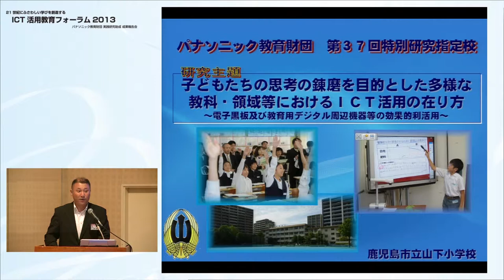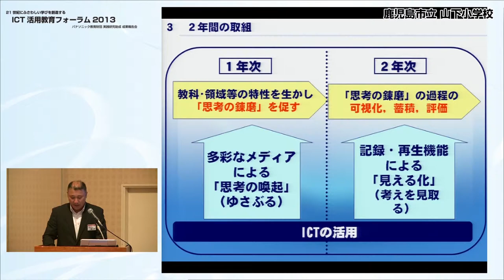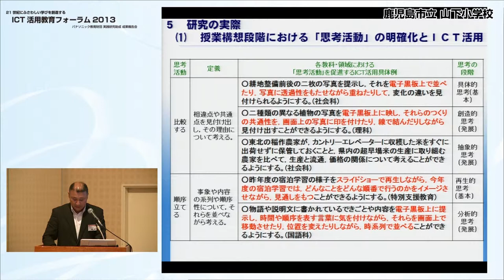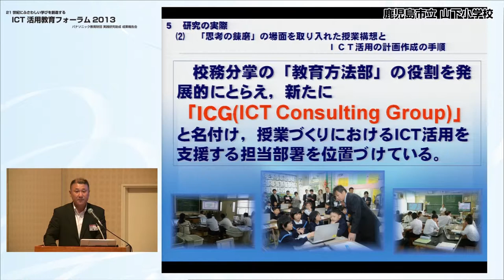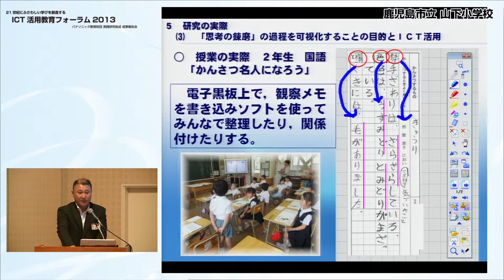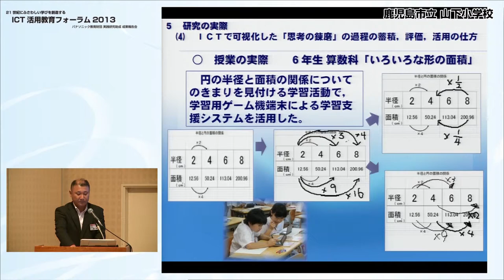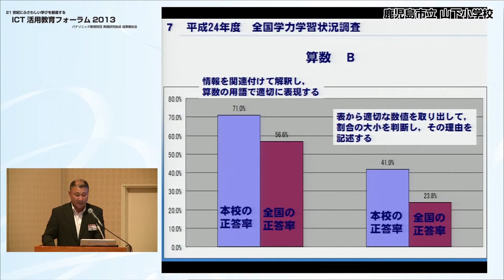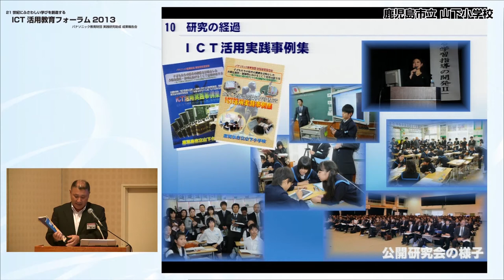ICT活用教育フォーラム（2013）第37回特研校成果報告[ 鹿児島市立山下小学校 ]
この動画では、第37回特研校　鹿児島市立山下小学校による成果報告をご覧いただけます。
研究課題は、［子どもたちの思考の錬磨を目的とした多様な教科・領域等におけるICT活用の在り方］です。